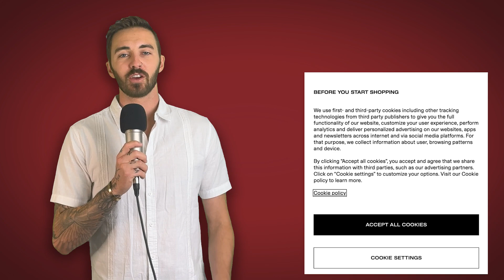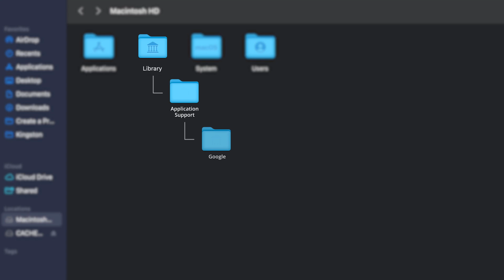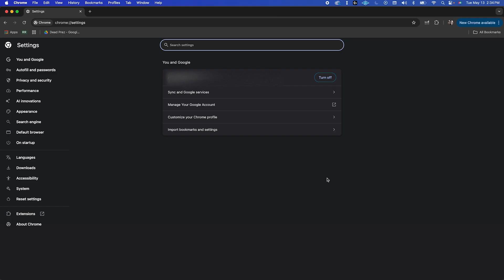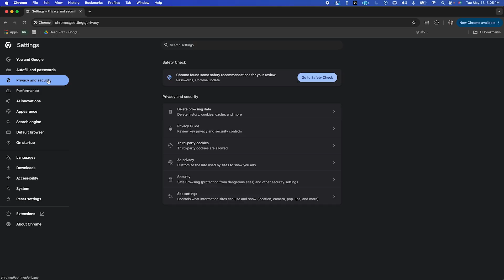Should You Accept All Cookies? (Here's What Happens...)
Other resources for you:

This site makes of 51k per month!👆

It's the best deal you can get with a great host!

Are browser cookies spying on you? 🍪
By clicking “Accept All” you might be handing over more information than you realize…
In this video, I answer common fears like “Am I being watched?” and “Can cookies give me a virus?”
✅ Learn helpful vs harmful cookies
👀 How advertisers track you
🔒 How to protect your privacy online

0:20 Can you get a VIRUS from accepting all cookies?
0:54 Where do cookies go on your computer?
1:22 What happens when you ACCEPT ALL cookies?
2:03 Are all cookies BAD?
2:30 How do you take control over cookies?
3:23 SHOULD you accept all cookies?